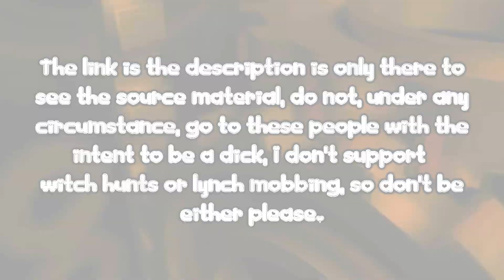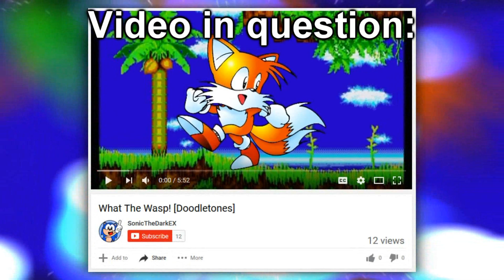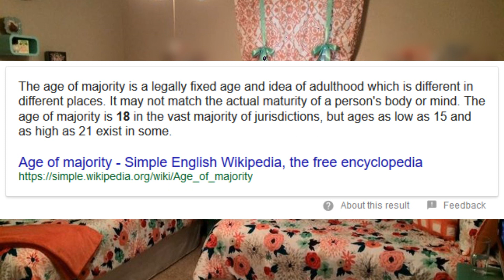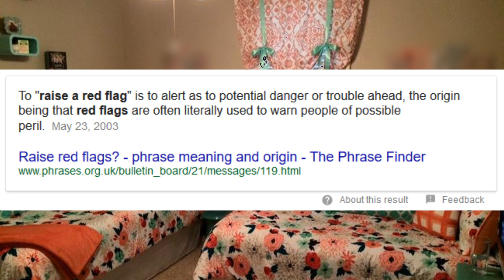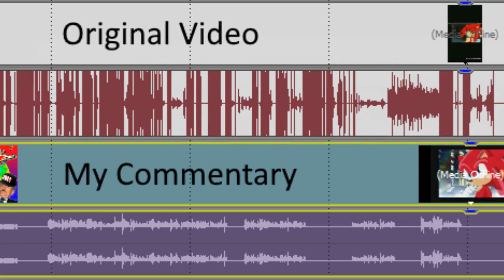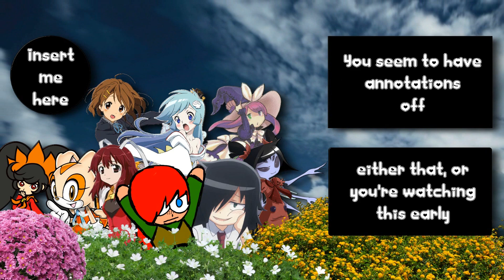Retargetting the Red Flag [SonicTheDarkEX]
The myth, the Pika...